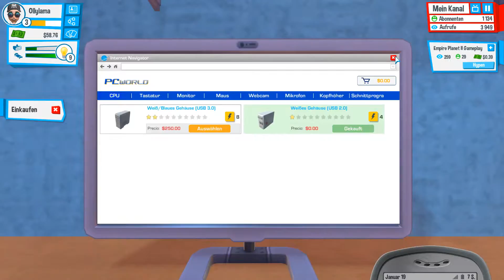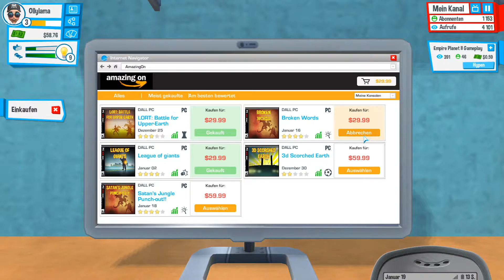YouTubers Life #002 - Werde ein YouTube Star - Lets Play YouTubers Life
Nicht nur im Realen Leben. auch im Spiel jetzt Möglich. Durchleben den Aufstieg zum YouTube Star mit all seinen Facetten

ᴥ YOUTUBERS LIFE ᴥ

«YouTubers Life»
LifeStyle Simulation / Tycoon von U-Play online (2016)